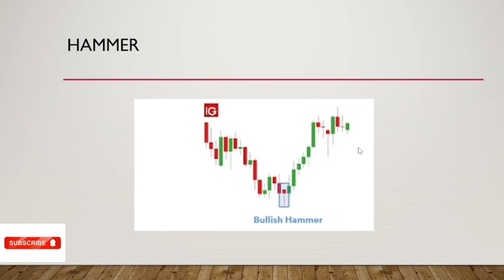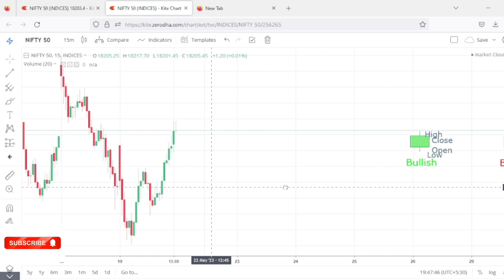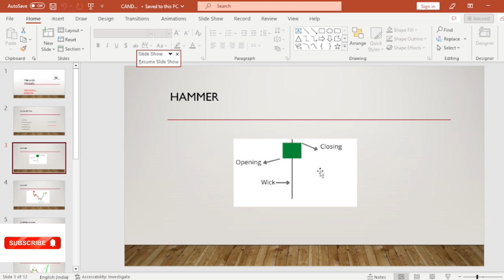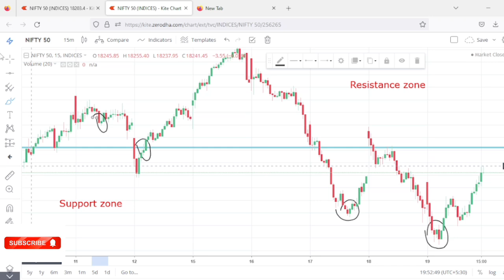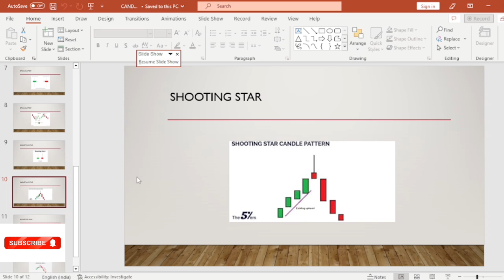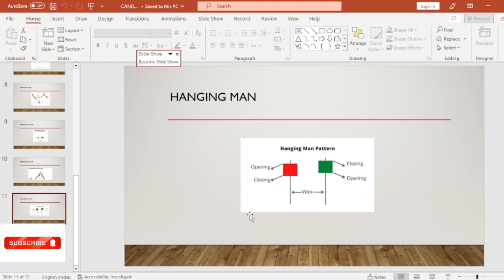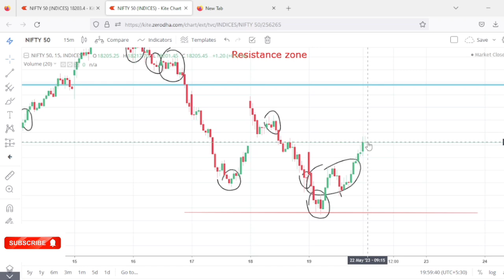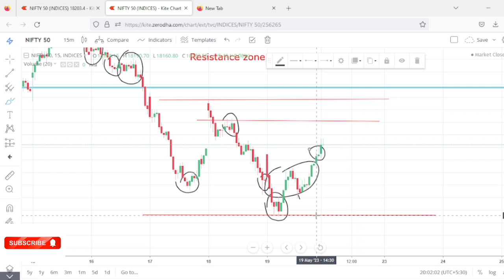Technical Analysis செய்வது எப்படி?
M.Senthil kumar | Trader & Mentor | I'm doing trade without using graph & indicators | Only systematic trade 👍